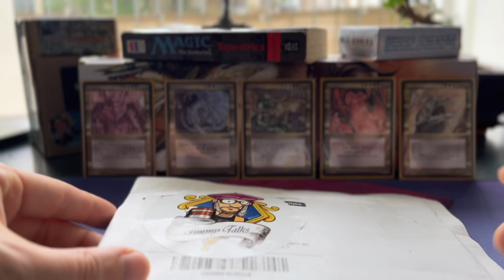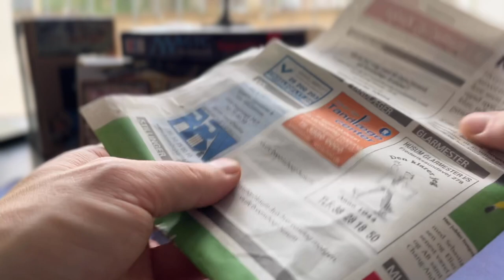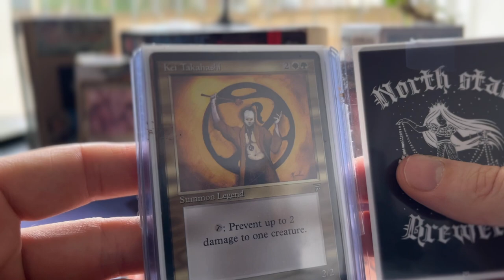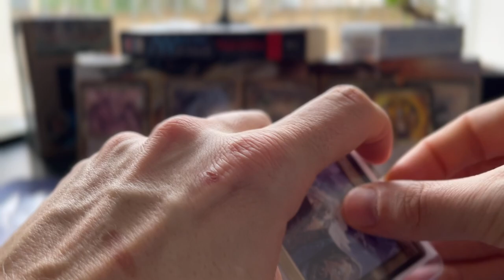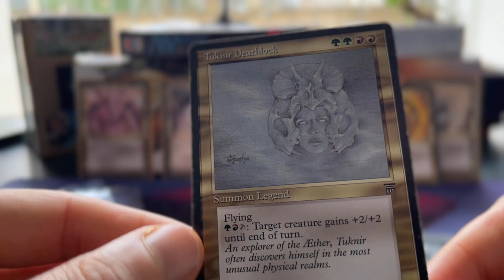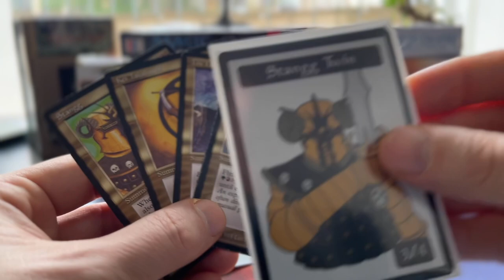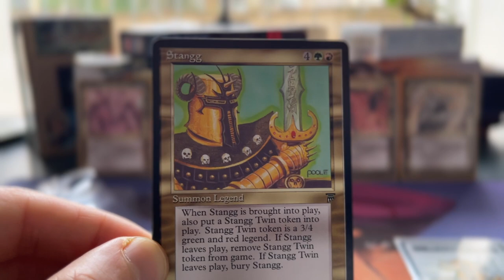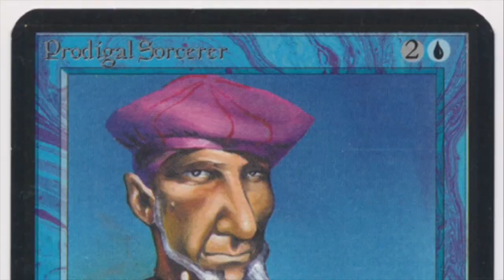Lots of Cool Legends in Today's MtG 93/94 Mail Day | Old School Magic the Gathering | 630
In today's mail day video, I am opening post from Denmark. After Daniel saw my video about my incomplete Legendary creature collection he decided to send me four of his own Legends to add just because he enjoys the channel so much. Once again, I am blown away by the generosity of the Old School Magic community, it's truly the best and anyone who says otherwise is bonkers.

00:00 MtG 93/94
01:38 Opening the Letter
07:55 The Legendary Creatures